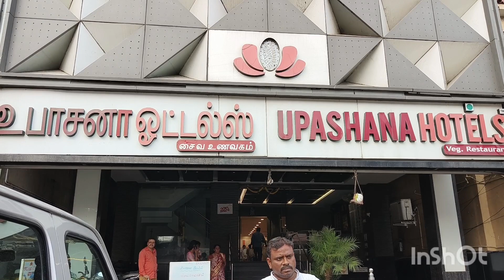Sunday Vlog 😍 / Temple Visit 😍🙏❤️/ கோவிலுக்கு பிரசாதம் 😍🙏/ Preparation for weekdays 😍